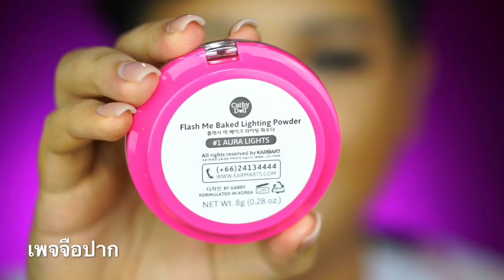อยากเยกับครูสอนพละ ต้องแต่งหน้ายังไง? | จือปาก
สินค้าทั้งหมด สามารถหาซื้อได้ที่ Karmart Shop ทุกสาขา หรือที่